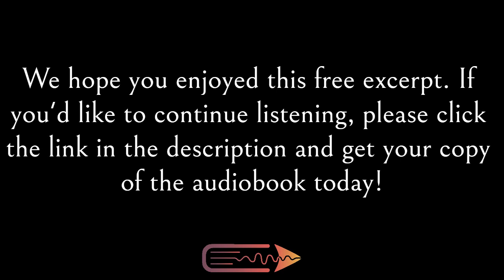Children's Fiction Audiobook | Ghostly Park (Monster Files Book 3) | Free Preview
A free excerpt from A.E. Stanfill's audiobook, Ghostly Park (Monster Files Book 3), narrated by Mia Perfetti and published by Next Chapter Audio.

GENRE: Children's Fiction

BOOK DESCRIPTION
The Monster Files is back with another exciting case.

Miller is on his way to Summer Camp and he is leaving Smith in charge - or you could say, by herself. On top of that, Smith has done something she swore she would never do: joining the track team.

One night, Smith's summer takes a turn to the strange side, as she meets a young boy named Charlie. He warns her to stay far away from the park before she ends up like the others. Not one to be easily scared, Smith brushes the encounter off as a prank.

When things keep getting weirder every time Smith goes to the park, she decides to investigate it, and Charlie. But is there some lost secret in the park? Is the place haunted, or is it all just a big prank? Who knows, but Smith intends to find out the truth.